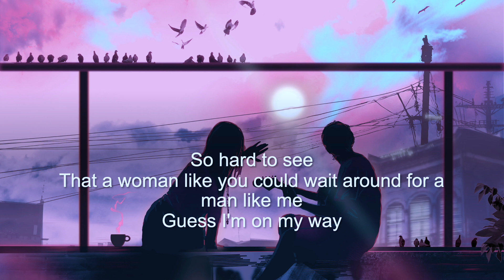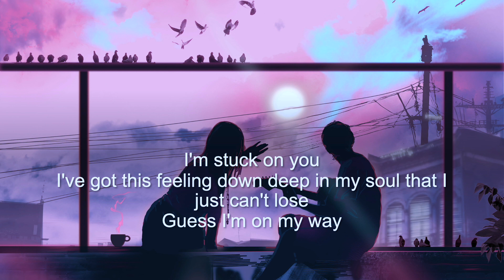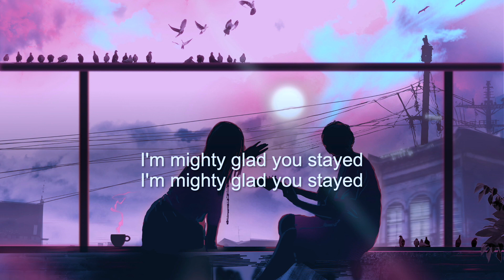STUCK ON YOU - LIONEL RITCHIE (Lyrics)